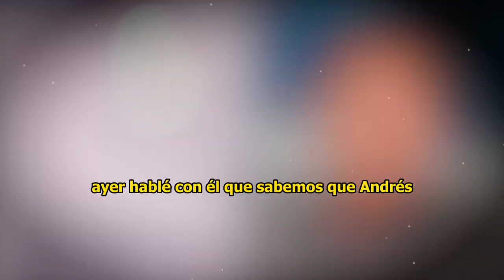🔥"𝗘𝗥𝗘𝗦 𝗨𝗡𝗔 𝗕𝗜𝗚𝗔𝗠𝗔”Margarita Portillo 𝗡𝗼 𝗘𝗦𝗣𝗘𝗥𝗢 𝗘𝗦𝗧𝗔 𝗦𝗼𝗿𝗽𝗿𝗲𝘀𝗶𝘁𝗮 de Palazuelo Y Leonardo Garcia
🔥😱"𝗘𝗥𝗘𝗦 𝗨𝗡𝗔 𝗕𝗜𝗚𝗔𝗠𝗔”Margarita Portillo 𝗡𝗼 𝗘𝗦𝗣𝗘𝗥𝗢 𝗘𝗦𝗧𝗔 𝗦𝗼𝗿𝗽𝗿𝗲𝘀𝗶𝘁𝗮 de Roberto Palazuelo Y Leonardo Garcia 💩

elmurodelafama

¡ BIENVENIDOS ‼️

Entertainment
Television program
noticias de espectaculos
espectaculos noticias
noticias de la farandula
tv mexicana
Televisa espectaculos
chismes
escandalo de los famosos 2023
farandula 2023
chisme de farandula
karol tamiko
programa hoy
suelta la sopa
polemica
Ventaneando